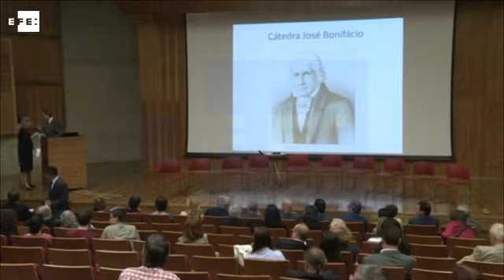Ex-presidente do governo da Espanha critica condução coercitiva de Lula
São Paulo (Brasil), 10 mar (EFE), (Imagens: Alexandre Plaza).=. O ex-presidente do governo da Espanha, Felipe González, considerou "desnecessária" nesta quinta-feira a condução coercitiva utilizada contra o ex-presidente Luiz Inácio Lula da Silva, que na sexta-feira passada foi levado de sua casa pela polícia até uma delegacia para prestar depoimento.

"Me choca como tudo aconteceu, porque partiríamos do princípio que se negou a falar e, como eu não acredito nisso, me parece desnecessário o uso do coerção para fazer Lula depor", afirmou González em entrevista coletiva em São Paulo.jq

IMAGENS EFE. EFE TV - Rio de Janeiro - 12:15 GMT. Tags: gonzalez,felipe,ex,presidente,efe. TWITTER .